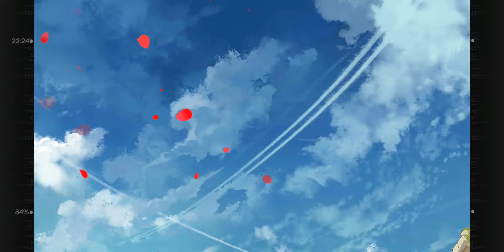[소녀전선] PPS-43 서약 영상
성우 : 우에사카 스미레